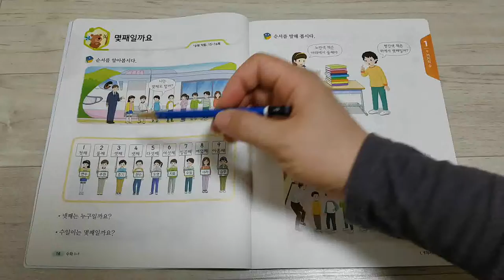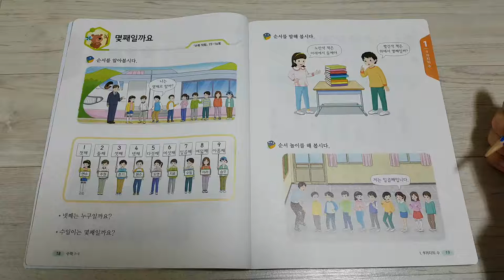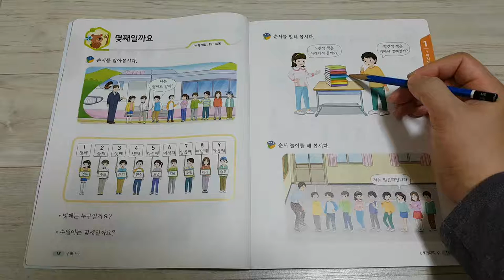수학교과서18~19쪽